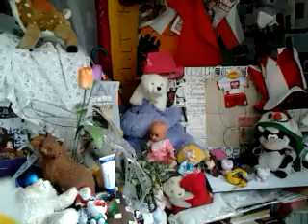video 2016 12 24 14 46 45///RADIOO//CO????????????????//CONCHITA RADIOOOOOOOOOOOOOOOOOOOOO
NASZE RADIO CONCHITA EXTRA